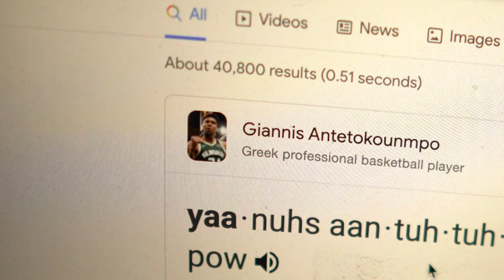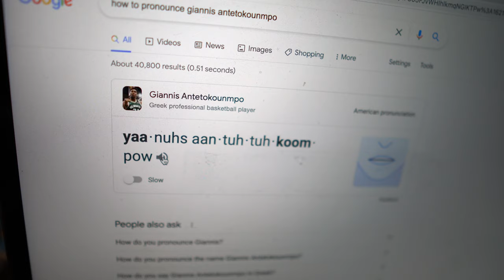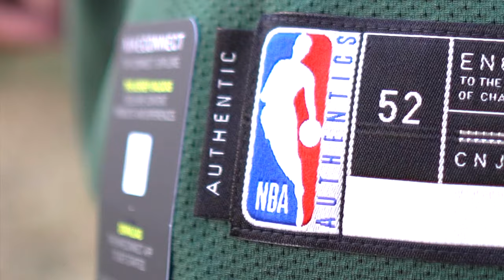The GREEK FREAK! Joshin' Around! With the Authentic Milwaukee Bucks Giannis Antetokounmpo Jersey!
Giannis Ante. Anteto. The Greek Freak has landed in my personal jersey vault! Milwaukee is currently in the NBA 2021 Playoffs, and so far they are 2-0 against former NBA Final contestants, the Miami Heat! However, one of the NBA's biggest stars is The Greek Freak! Hope you guys enjoy this video, and like always, thanks for the continued support on the channel!

-Rez

🎵 Track Info:

Title: Summertime Love by LAKEY INSPIRED

Social Medias